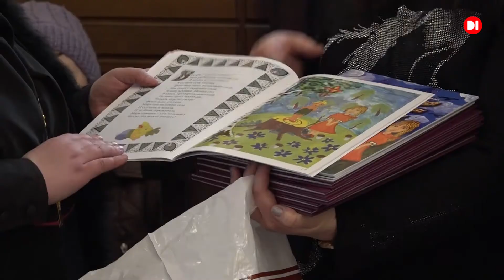Різдвяні колядки.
Найочікуваніший день народження в світі вже почали відзначати вихованці Дніпропетровського дитячого будинку-інтернату. Напередодні Різдва Христового діти заколядували у Свято-Благовіщенському Дніпровському жіночому монастирі. Поїздку до храму, яка стала справжньою пригодою для малих, організував Міжнародний Благодійний Фонд Олександра Петровського “Солідарність”.